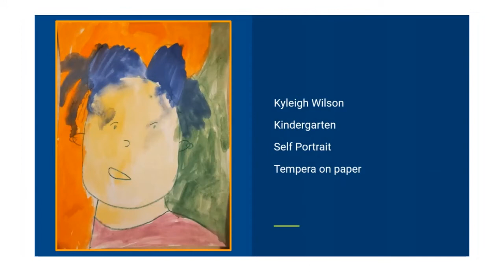Terry Elementary - Artistry in the Rock 2021